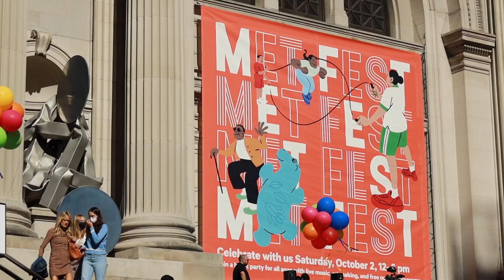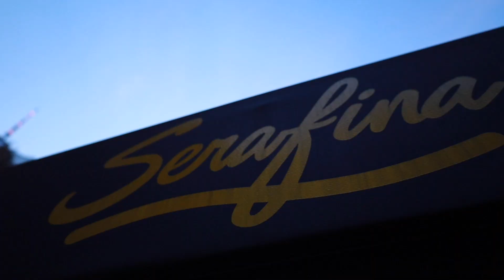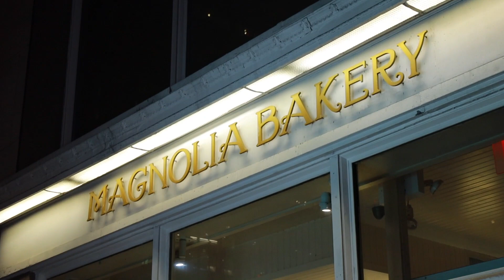CLOWNING AROUND IN TIMES SQUARE NEW YORK CITY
This was our most INSANE day in New York City so far. Maybe even ever! Madi went on her first helicopter tour of her life flying in a helicopter over New York City! Definitely a highlight of the trip. We finished our family vacation in NYC by heading to Times Square. Saturday nights in Times Square in New York City are INSANE! So we decided to shut down Times Square on Saturday night because that's how we Bingham baby.

Mailing Address:
84062